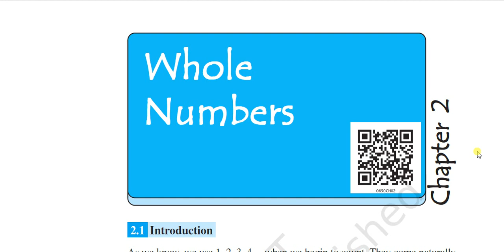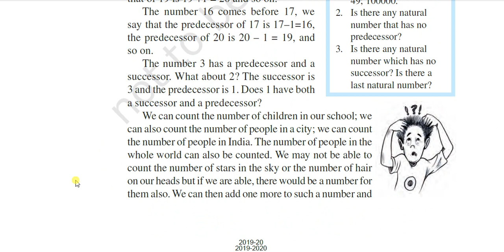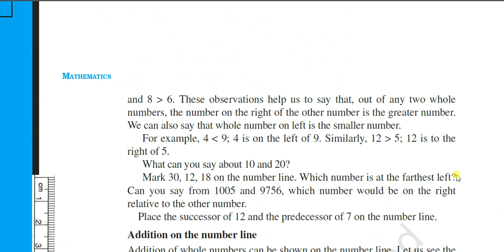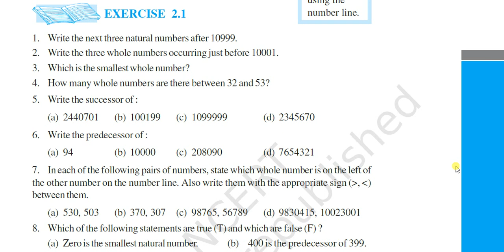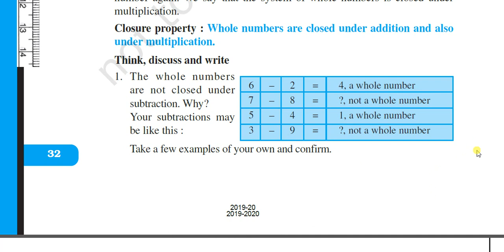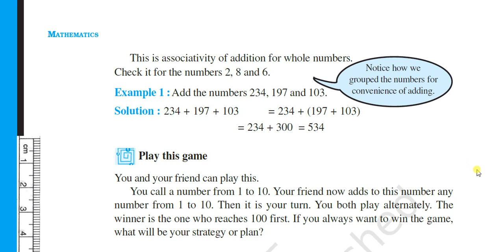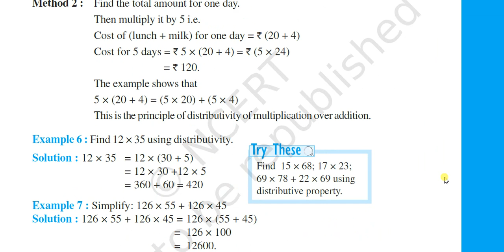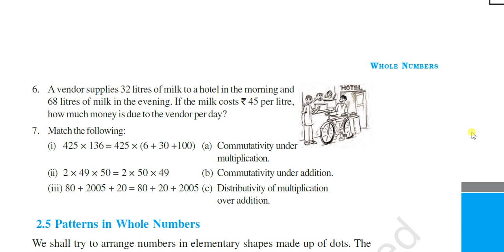6th mathematics- Ch 2, Part 1-basic introduction and ex. 2.1, 2.2 from NCERT